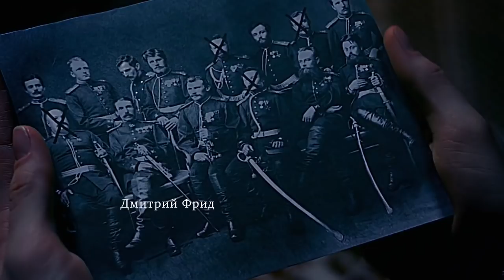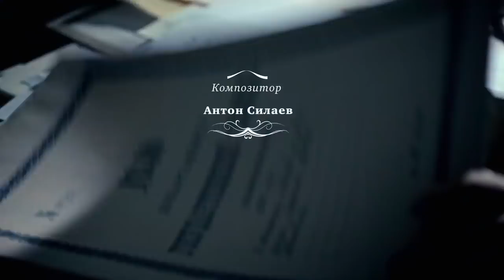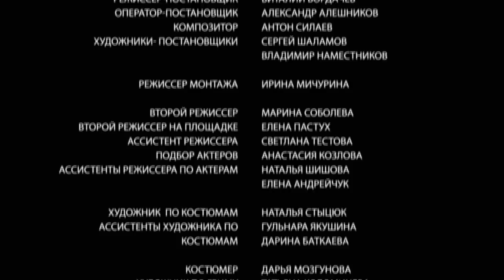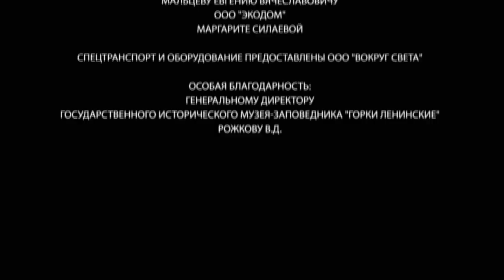Detective Anna. Russian TV Series. Episode 5. StarMedia. Detective. English Subtitles